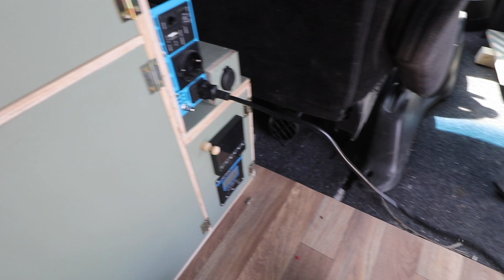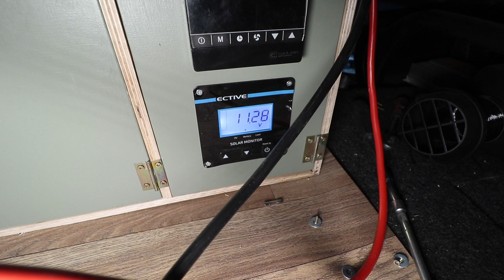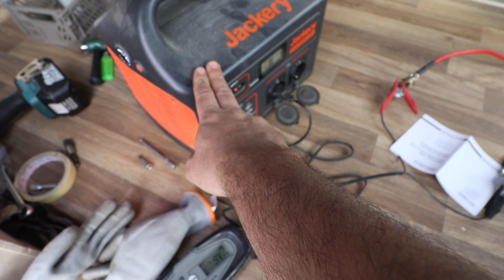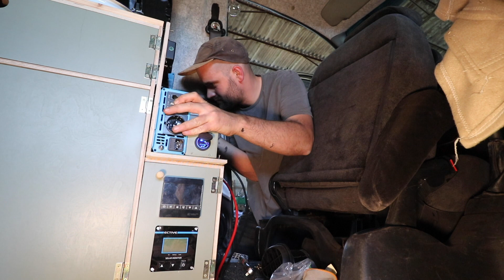Camper Elektrik Probleme !! Wie mein Wechselrichter implodiert ist!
Folge 9 - Playlist: Hyundai H1 Starex 4x4